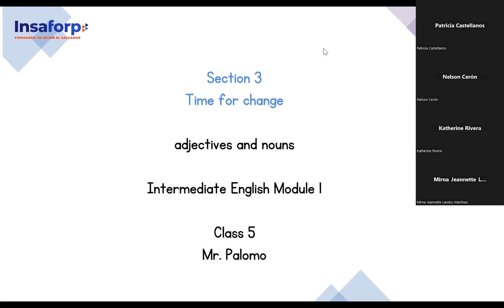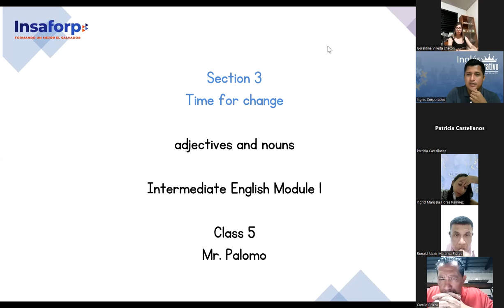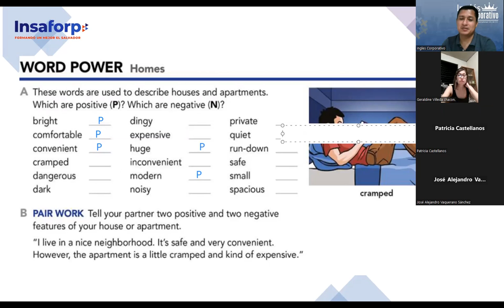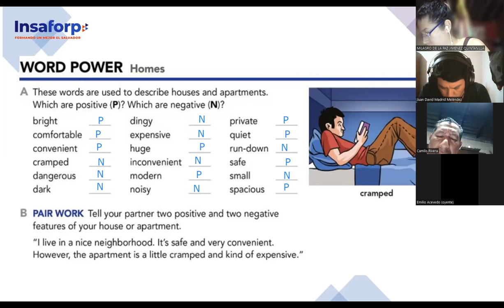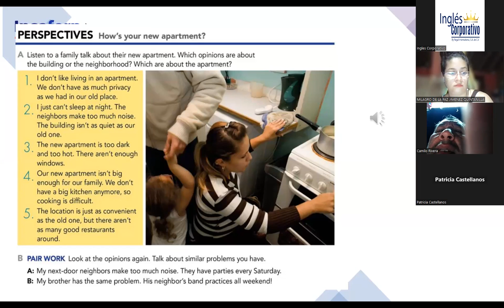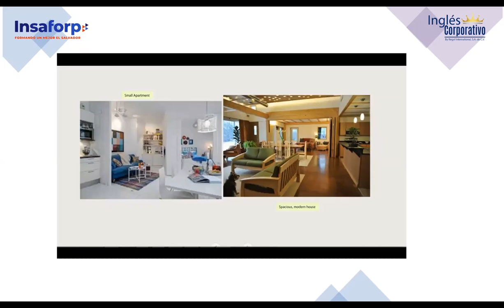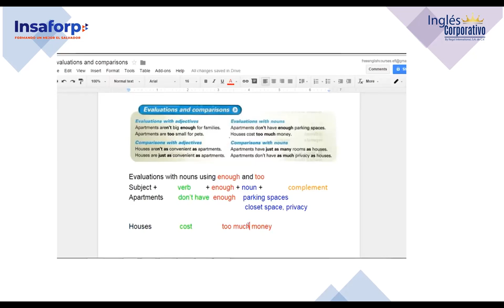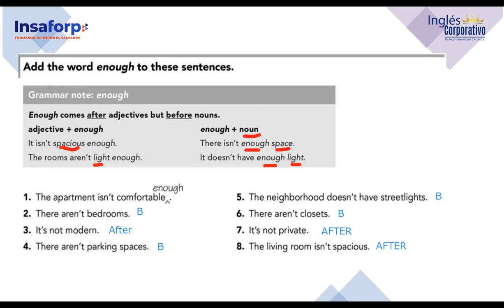SESION 5-28-7-2023-FI-REGAL-63-PALOMO-ADJECTIVES AND NOUNS